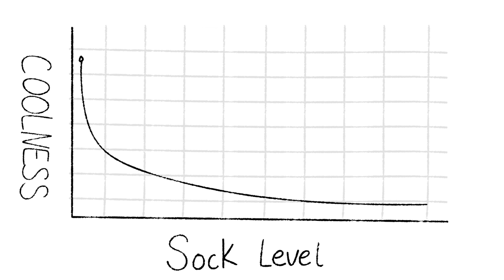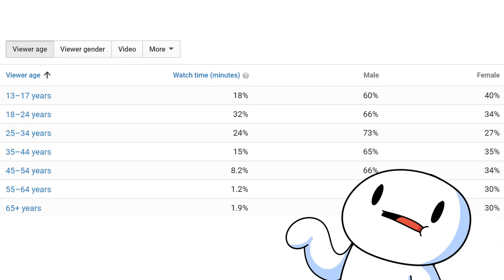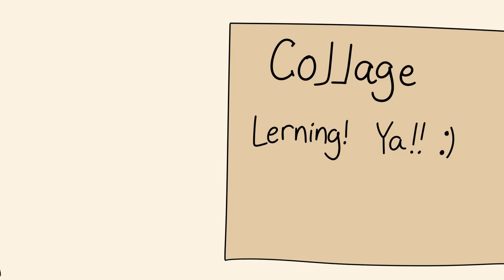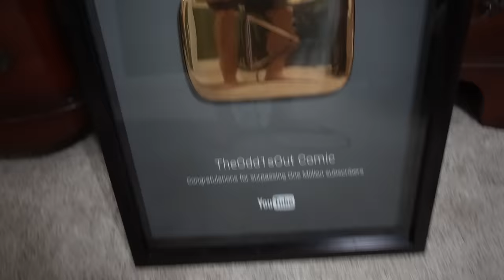Chaperoning 7th Graders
No hard feelings, 7th graders? I don't actually think you're the worst. (thanks for watching by the way, you're cool) Remember to turn in your homework and I'll see you next month :0  (around 4:20 (lol) something flashes up for one frame and I didn't catch it untill just now, but just-just ignore it ok)